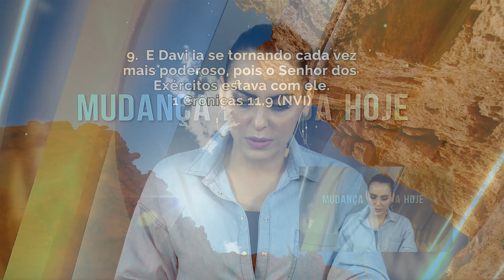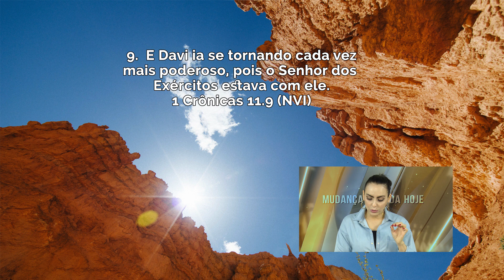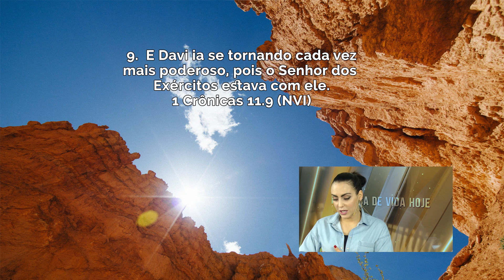Com Deus há progresso // Bispa Cléo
Data: 22/06/2017
Referências
1 Crônicas 11.9